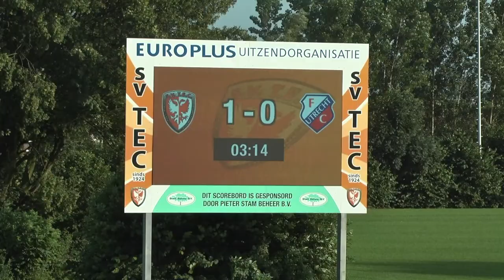TEC - Jong FC Utrecht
Vrijdag 16 juli 2021 | Oefenwedstrijd TEC - Jong FC Utrecht | Eindstand: 3-0